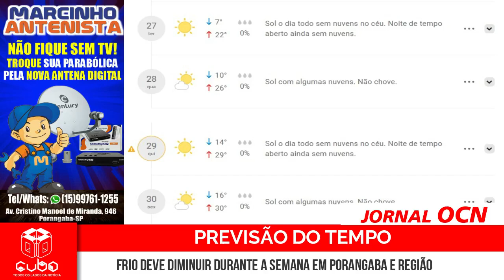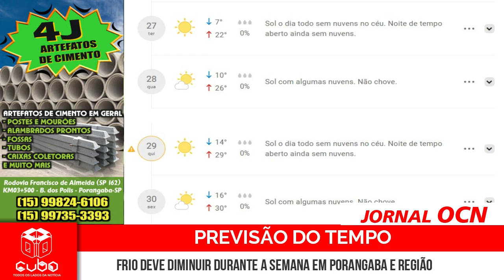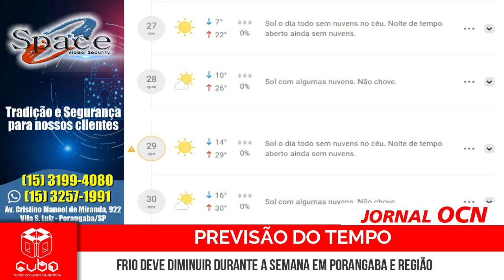JORNAL OCN – SEGUNDA-FEIRA (26/08/2024)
- Frio deve diminuir durante a semana em Porangaba e Região

- Embriaguez ao volante, homicídio após briga entre irmãos e violência doméstica

- Homem é preso acusado de causar incêndio em Batatais, interior de SP

- Polícia prende traficante que levou drogas para Candidato a Prefeitura de Itatinga antes da sua morte

- Delegado confirma vestígios de cocaína em banheiro de vereador de Itatinga

- Corpo é encontrado em riacho às margens da Rodovia Francisco Alves Negrão em Itararé

- Tombamento de carreta bloqueia rodovia Castelo Branco em Tatuí

- Vidro embaçado provoca colisão entre carro e carreta na Castello Branco

- Motorista sobrevive a acidente que destruiu carro em São Miguel Arcanjo

- Moradores se assustam com queimada no Bairro Baronesa, em Bofete

- Incêndio em terreno às margens de estrada  mobilizou Defesa Civil de Porangaba

- Porangaba terá cavalgada e almoço em homenagem a São Roque

- Grupo poranganbense apresentará comédia teatral no próximo dia 30